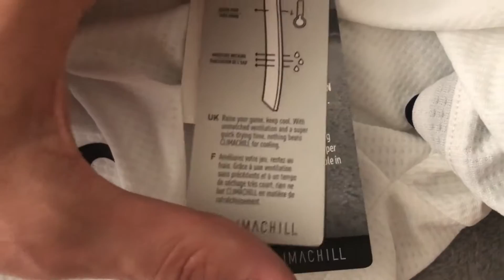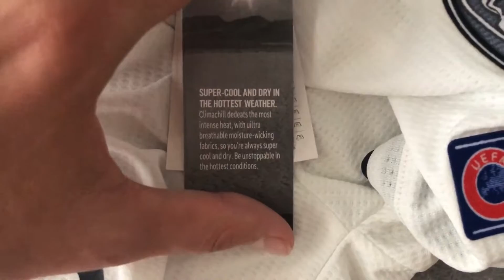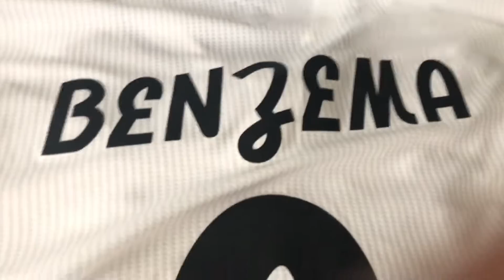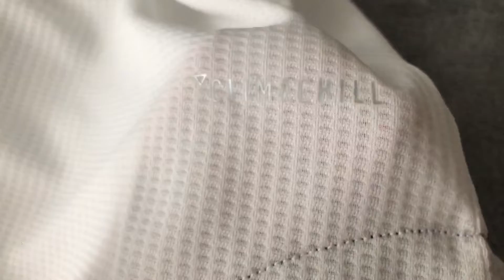Minejerseys 18-19 Real Madrid Home (Player Version) jersey Unboxing Review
Unboxing and review of Real Madrid minejerseys shirt !